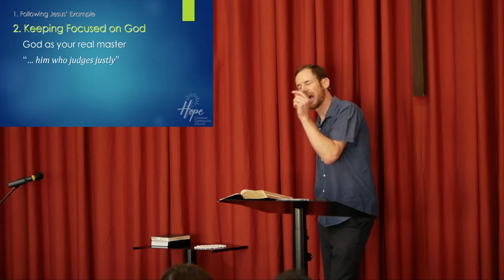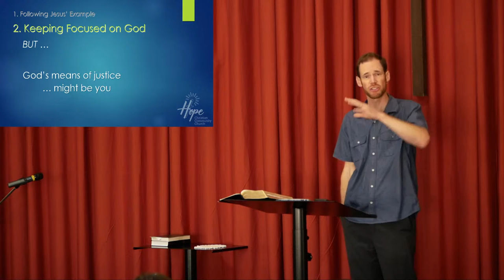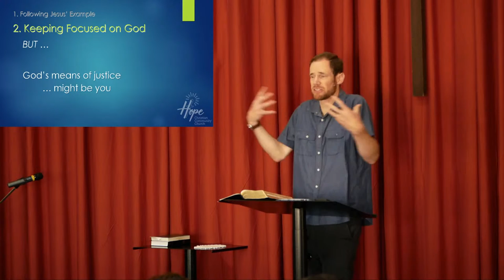When Life’s Unfair | Steve Coleman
Sermon for 22nd November, 2020